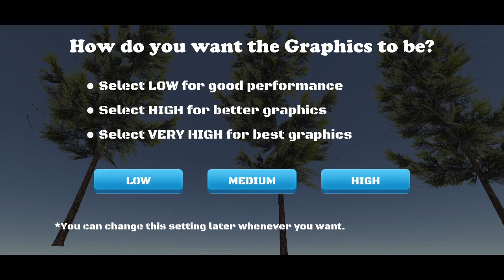Extreme Balancer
24/7 Video Game - All of the best video games all of the time.  Watch no commentary gaming videos live on Twitch or on demand on Youtube.

• Social Media/Follow